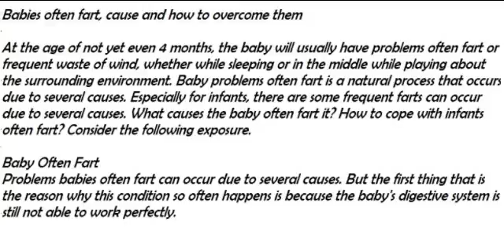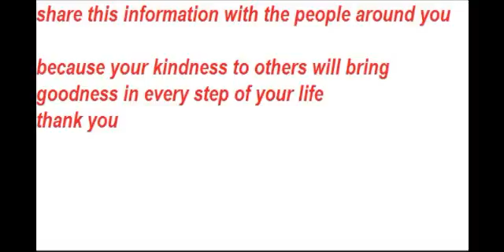Babies often fart - cause and how to overcome them